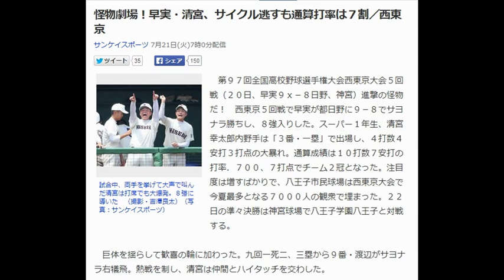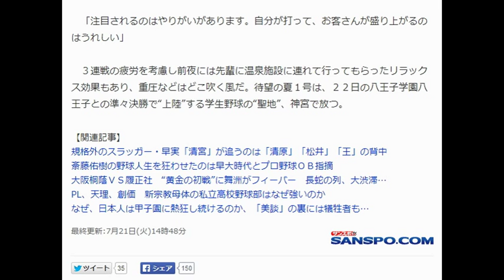怪物劇場！早実・清宮、サイクル逃すも通算打率は７割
怪物劇場！早実・清宮、サイクル逃すも通算打率は７割／西東京
サンケイスポーツ 7月21日(火)7時0分配信

試合中、両手を挙げて大声で叫んだ清宮は打席でも大爆発。８強に導いた　（撮影・吉澤良太）（写真：サンケイスポーツ）
　第９７回全国高校野球選手権大会西東京大会５回戦（２０日、早実９ｘ－８日野、神宮）進撃の怪物だ！　西東京５回戦で早実が都日野に９－８でサヨナラ勝ちし、８強入りした。スーパー１年生、清宮幸太郎内野手は「３番・一塁」で出場し、４打数４安打３打点の大暴れ。通算成績は１０打数７安打の打率．７００、７打点でチーム２冠となった。注目度は増すばかりで、八王子市民球場は西東京大会で今夏最多となる７０００人の観衆で埋まった。２２日の準々決勝は神宮球場で八王子学園八王子と対戦する。

　巨体を揺らして歓喜の輪に加わった。九回一死二、三塁から９番・渡辺がサヨナラ右犠飛。熱戦を制し、清宮は仲間とハイタッチを交わした。